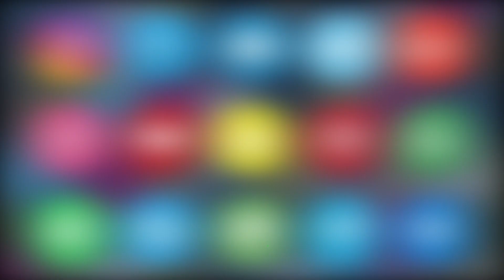SRI CHANDRA DEGREE COLLEGE MEIN TRAFIC RULES KE TEHAD AWARENESS PROGRAM MUNAQID KIYA GAYA